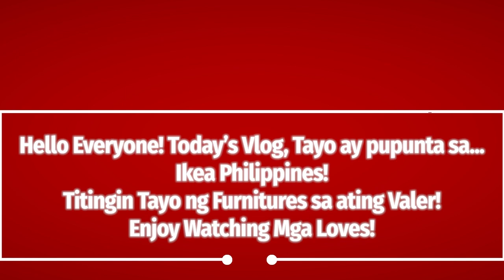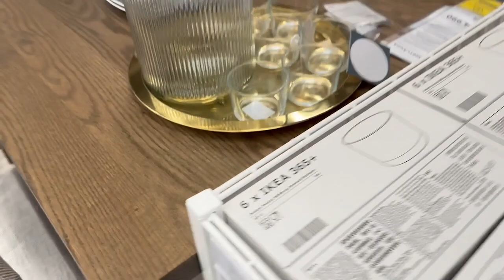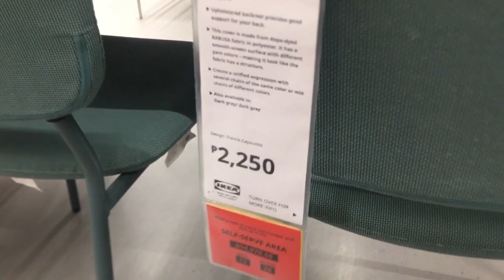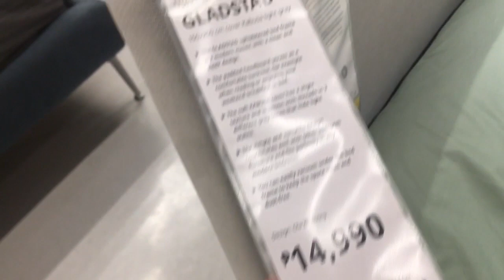IKEA PHILIPPINES VLOG | FURNITURE HUNTING EP. 1 | DISAPPOINTED LANG SA NARANASAN😌 | MS. N'S DIARY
HELLO EVERYONE , TODAY'S VIDEO, NAGPUNTA TAYO SA IKEA PHILIPPINES  FOR OUR FURNITURE HUNTING... EPISODE 1. DISAPPOINTED LANG SA NARANASAN😌 @ms.nsdiary583